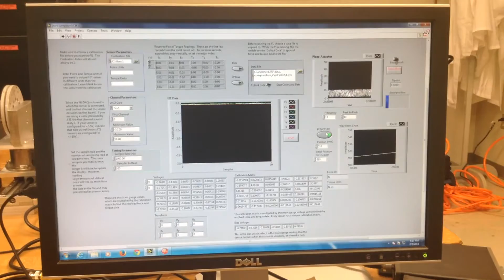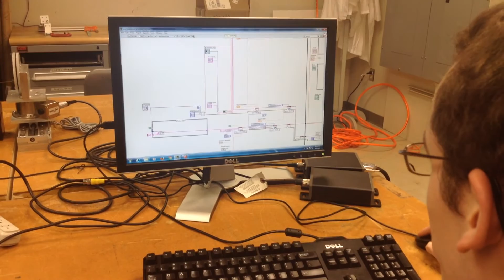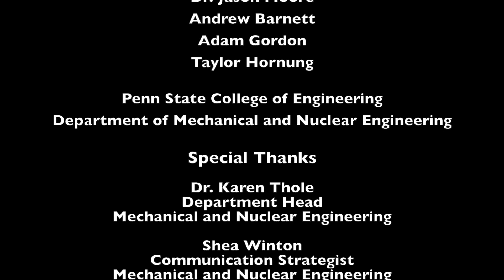Precision Medical Instrument Design Lab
The primary focus of the Precision Medical Instrument Design Lab is to explore methods of improving existing medical procedures. This includes projects involving: robotic needle steering, tissue cutting mechanics, tribological effect between tissue and medical instruments, diagnostic needle biopsy, brachytherapy radiation cancer treatment, and laparoscopic and endoscopic instruments.